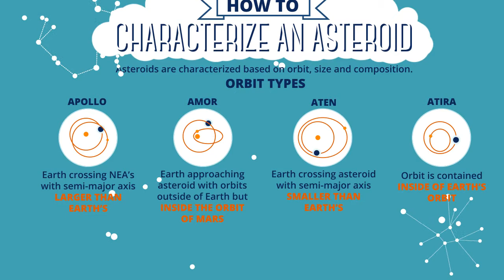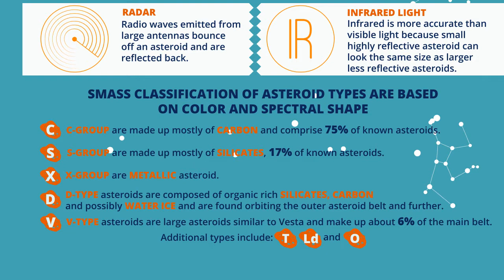How to Characterize an Asteroid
Asteroids are characterized based on orbit, size and composition.

Apollo - Earth crossing Near Earth Asteroid (NEA) with semi-major axis larger than the Earth's

Amor - Earth approaching asteroid with orbits outside of Earth but inside the orbit of Mars

Aten - Earth crossing asteroid with semi-major axis smaller than Earth's

Atira - Orbit is contained inside of Earth's orbit

Determining the Size of an Asteroid

Radar - Radio waves emitted from large antennas bounce off an asteroid and are reflected back.

Infrared Light - Infrared is more accurate than visible light because a small highly reflective asteroid can look the same size as larger less reflective asteroids.

SMASS Classification of asteroid types are based on color and spectral shape

C-Group are made up mostly of carbon and comprise 75% of known asteroids.

S-Group are made up mostly of silicates, 17% of known asteroids.

X-Group are metallic asteroid.

D-Type asteroids are composed of organic rich silicates, carbon and possibly water ice and are found orbiting the outer asteroid belt and further.

V-Type asteroids are large asteroids similar to Vesta and make up about 6% of the main belt.

Additional types include T, Ld and O